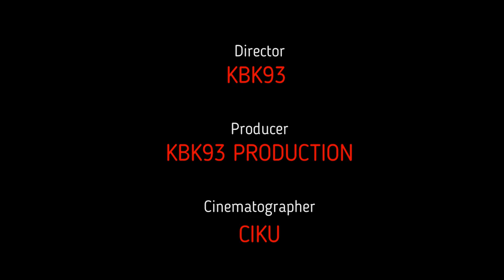HIGHLIGHT JUVENTUS MATCHS